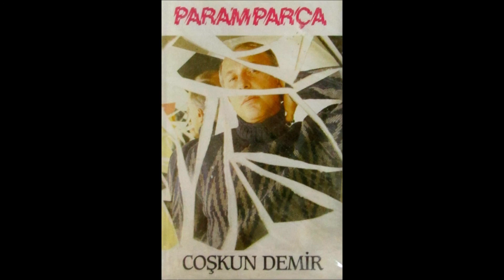Coşkun Demir - Yol Yorgunu (1988)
"Uğrun uğrun gelir bulut
Ilgın ılgın geçer zaman
Her yanım gök kuşları
Gözlerim buğulanınca
Benim yavrum küçücük
Koynuna koy da sakla
Yol ıraktır bekleme
Bahar ayları gelince
Elim eline değince
Başım' yastığa koyunca
Elimde kağıt kalem
Dağlar taşlar uyanınca
Gözümün akı, karası
Nerde ana, nerde bacı
Sular kekre ve acı
Ayrılıklar uzayınca"
Söz: Ahmet Çuhacı
Albüm: Paramparça